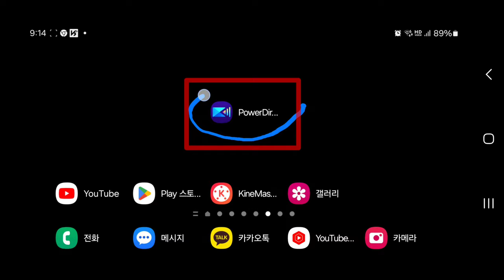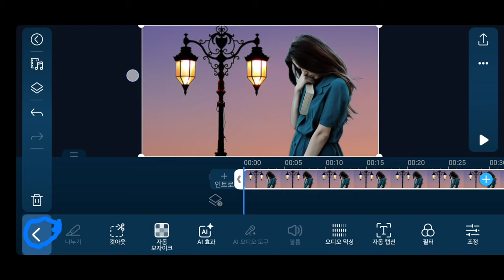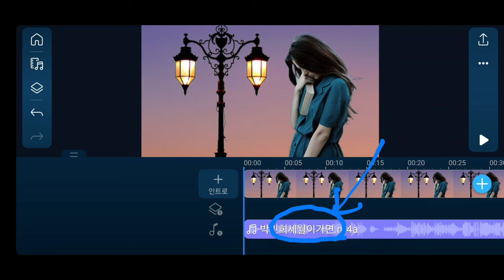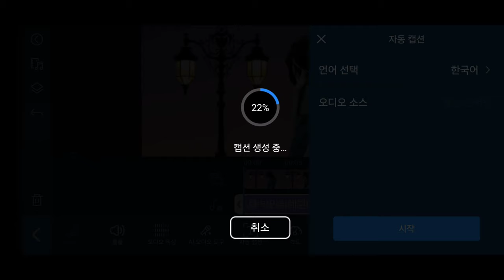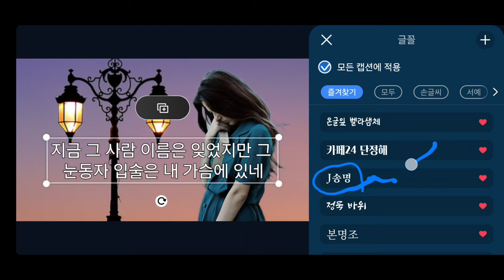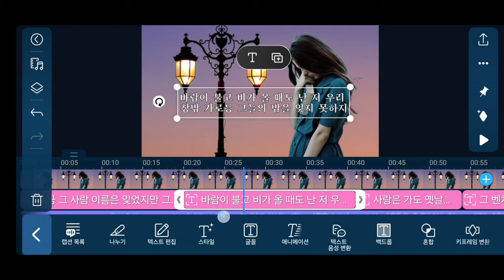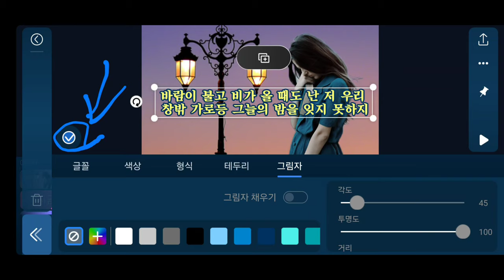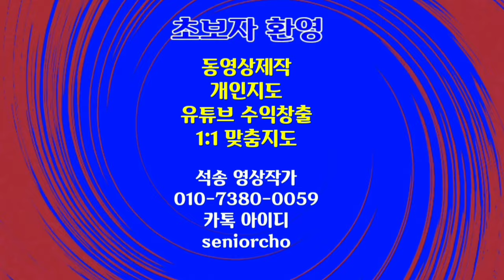노래가사를 자동으로 가장 정확하게 변환하는 방법 4K PowerDirector 174강 노래 가사 자동입력 파워디렉터 자동캡션 PowerDirector 자동 가사 입력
PowerDirector 앱 자동캡션 노래가사를 자동으로 가장 정확하게 변환하는 방법 PowerDirector 174강 노래 가사 자동입력 파워디렉터 자동캡션

ㅡㅡㅡㅡㅡㅡ

ㅡㅡㅡㅡㅡㅡㅡㅡㅡㅡ
4시간에 동영상제작 기법 배우고 유튜브에 올리고 홍보방법까지 배웁니다.

4시간 개인지도 받으면 파워디렉터

ㅡㅡㅡㅡㅡㅡㅡㅡ